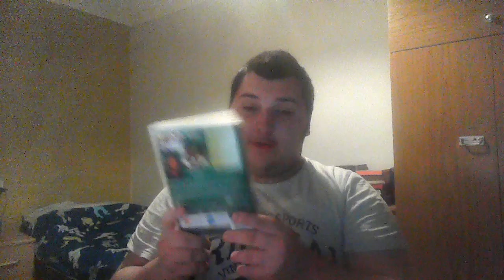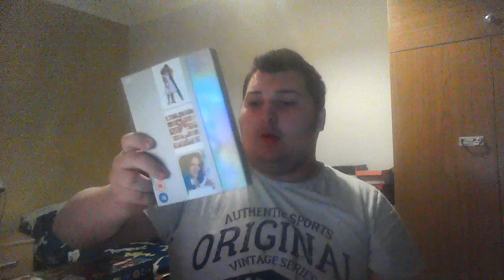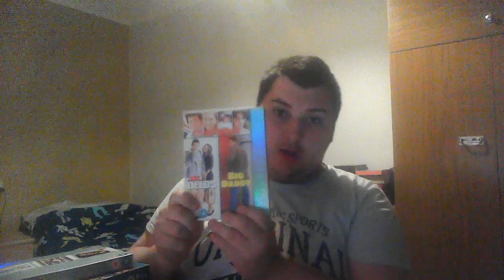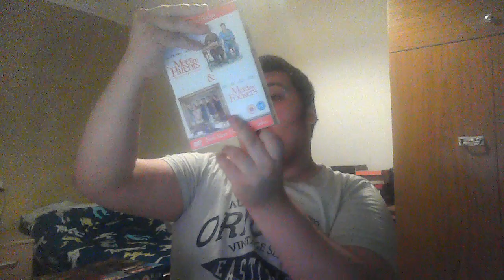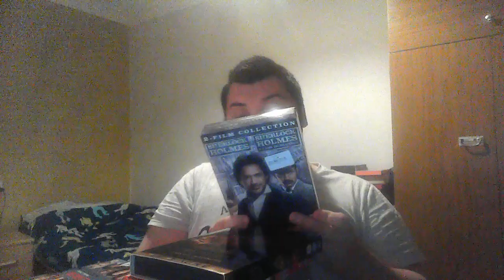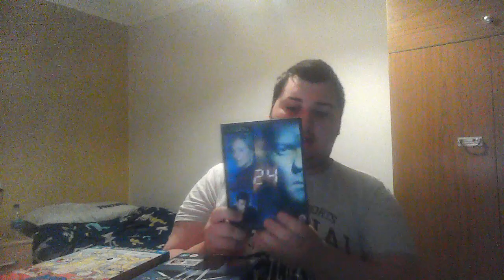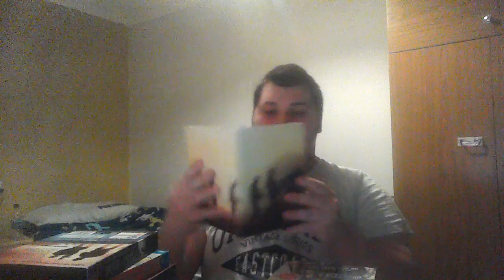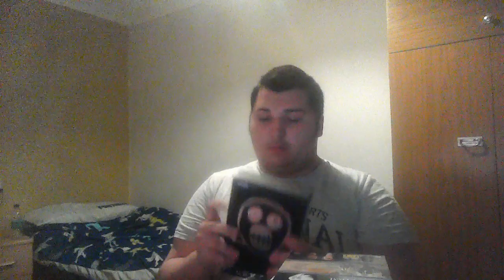What I Got In My Mystery Box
welcome back to another video I'm am sorry its been 2 weeks since my last video i hope you do go on to enjoy this one.